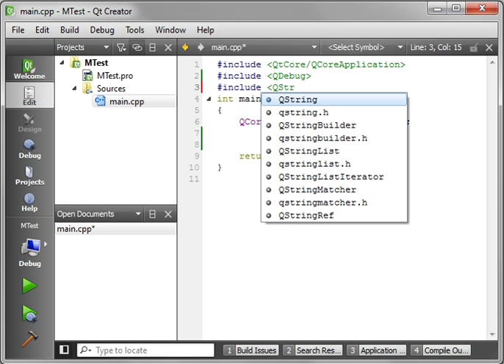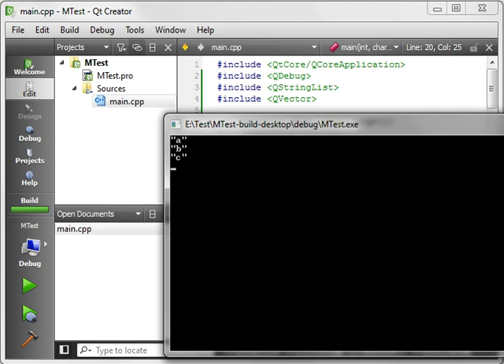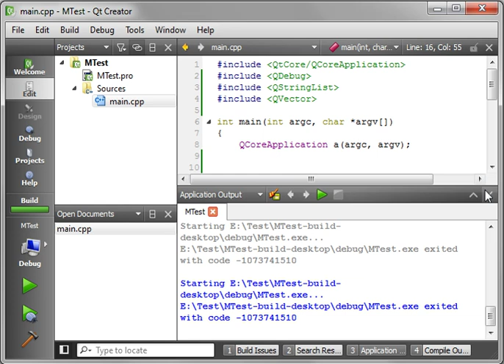C++ Qt 44 - qCopy Algorithm